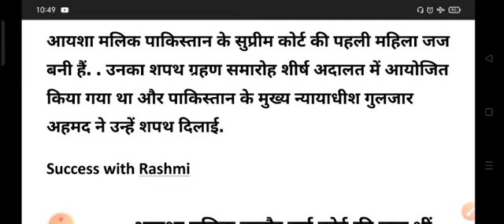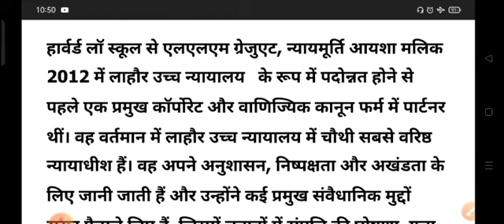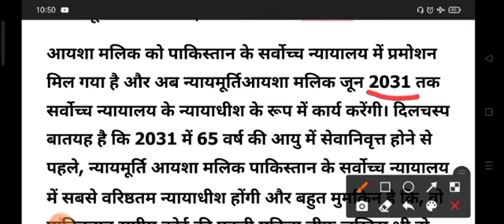पाकिस्तान_SC_की_पहली_महिला_जज bpsc ukpsc uppsc mppsc currentaffairs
ro/aro
UPPSC ro/aro

Honduras_first_female_President jiomara_Castro होंडुरास की पहली महिला राष्ट्रपति